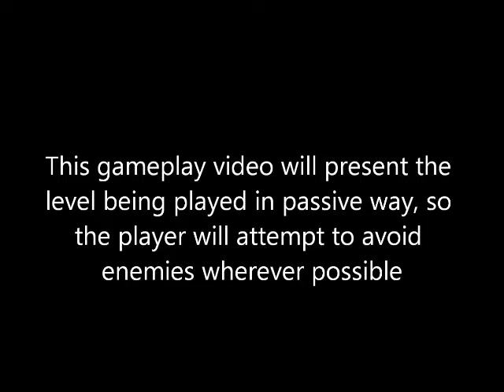Heist Christoph Lehmann and Rob Stephenson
Heist Games Design Christoph Lehmann Music Rob Stephenson Uclan Collaboration 2012